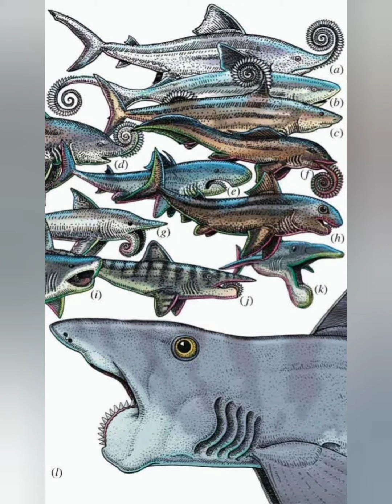ГЕЛИОКОПРИОН: ВЫМЕРШИЙ ГИГАНТ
Наберём 12 лайков и я расскажу ещё о коком нибудь древнем существе)